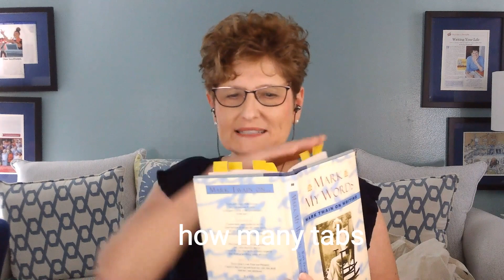LW Vlog #6 Mark Twain 11 3 22 Final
One of the United States’ favorite bards, Mark Twain, offers us great writing advice in the way only he can–with humor.

In episode six of the Life Writers vlog, we look at Twain’s writing wisdom taken from Mark My Words: Mark Twain on Writing edited by Mark Dawidziak.